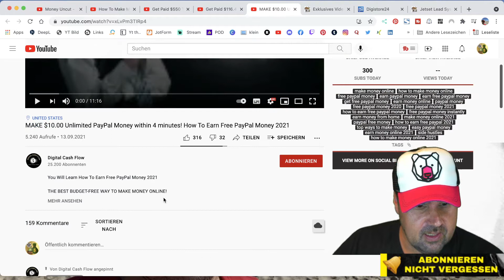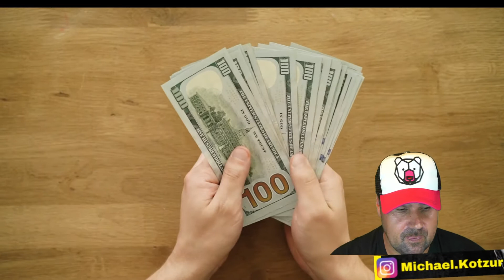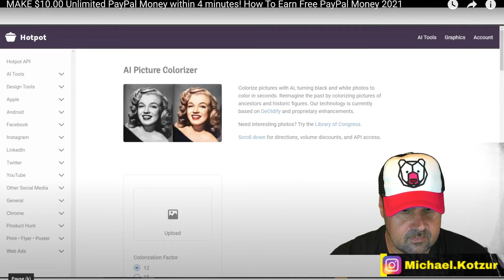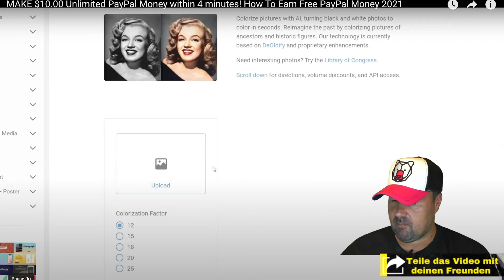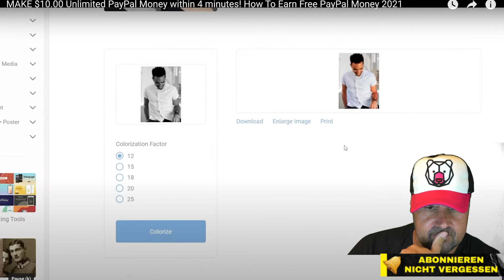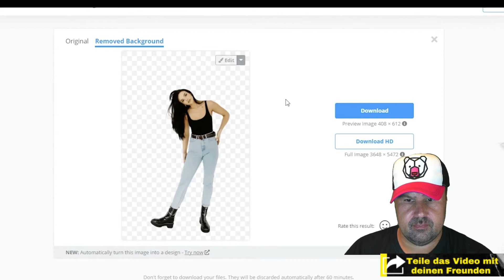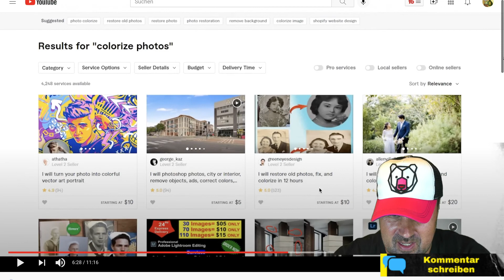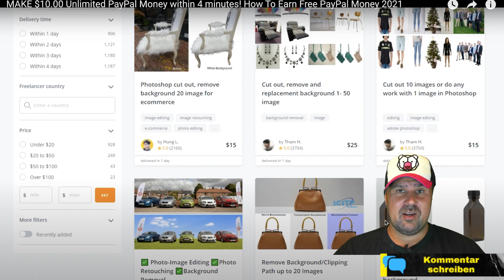Verdiene $10 mit PayPal innerhalb von 4 Min! Wie verdiene ich kostenloses PayPal Geld 2022- reaction